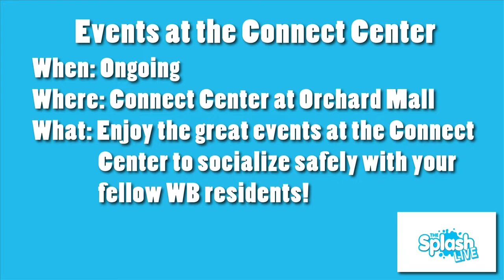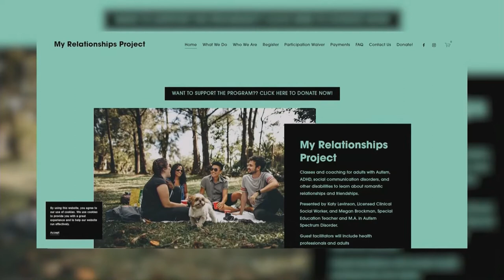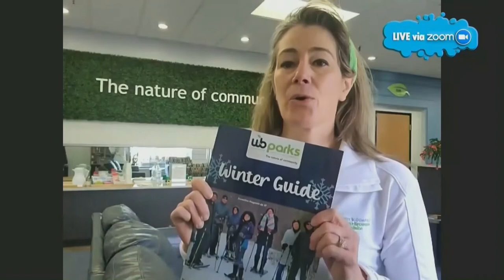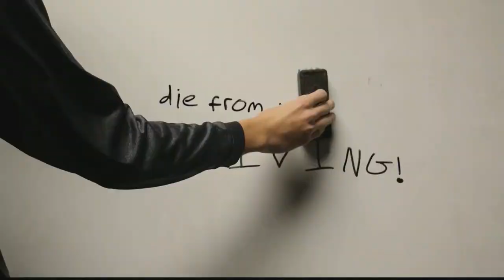The Splash LIVE - March 8, 2022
Personal Trainer and Nutrition Coach, Gayle Taub, joins us again for our weekly health and wellness segment. She talked to us about how you can set your health goals and find a coach that will work with you to achieve them!